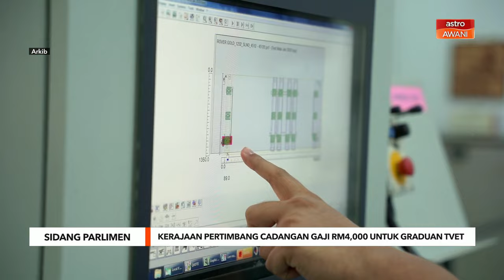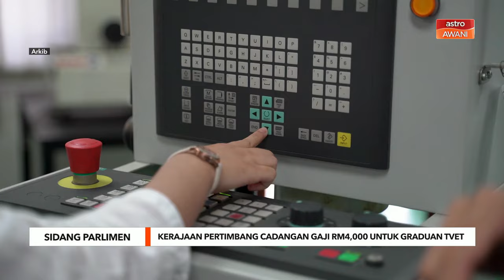Kerajaan pertimbang cadangan gaji RM4,000 untuk graduan TVET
Menteri Kemajuan Desa dan Wilayah, Datuk Seri Ahmad Zahid Hamidi berkata, cadangan itu antara yang diberi perhatian dalam usaha memperkasakan institusi TVET di Malaysia.